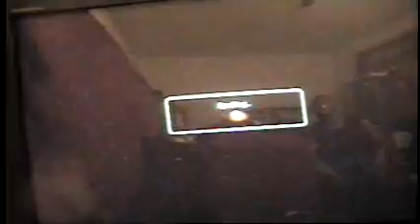MasterBoris86X in Tekken 6 Player Match Online 2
bringing the heat!!!